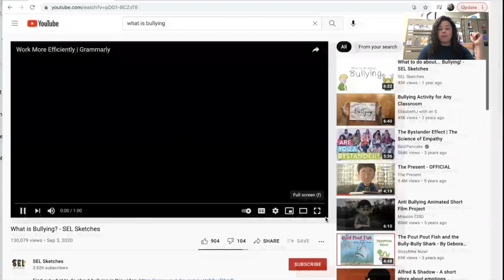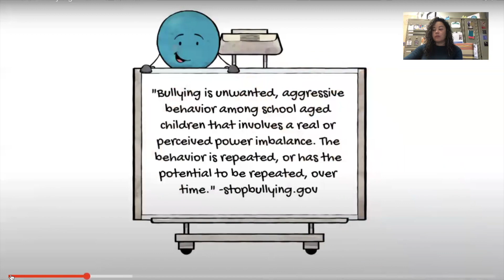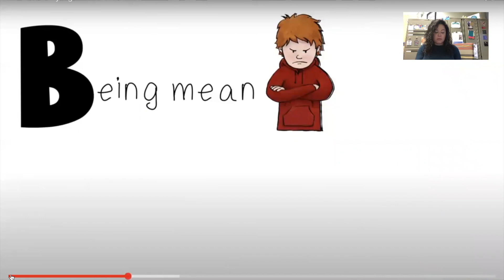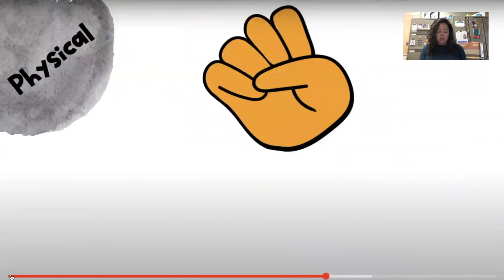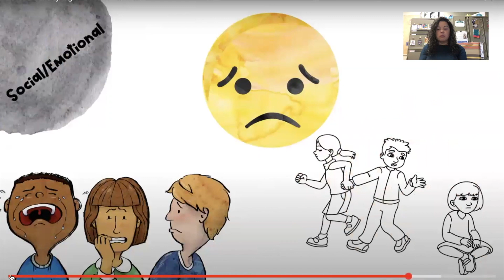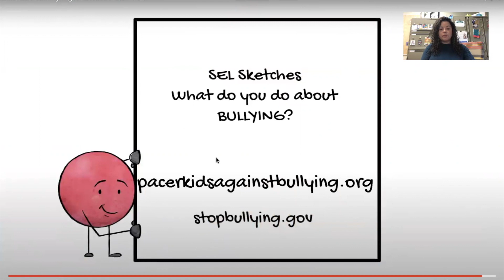Blue Dolphin News Network 10-2-23 Week of Respect Bullying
10-2-23 Week of Respect Bullying